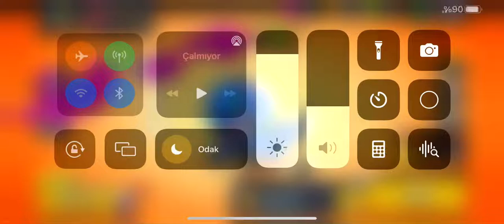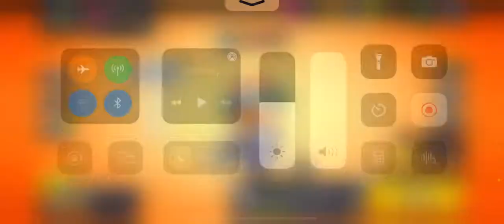Yeni güncelleme geldi motorlu carl 🏍